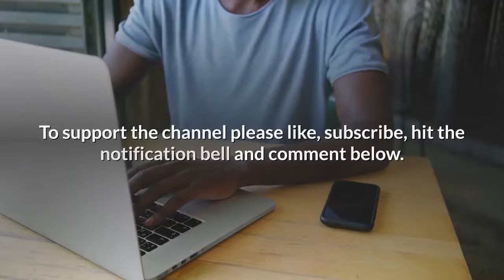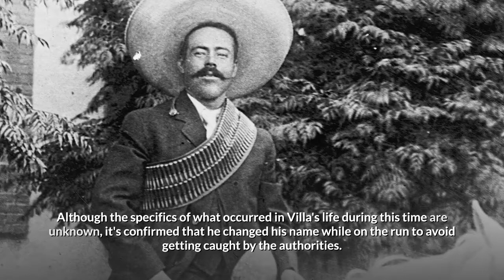Pancho Villa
The life of Pancho Villa